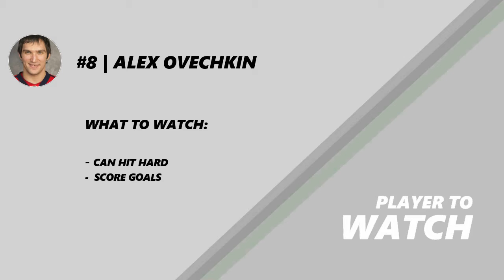MHL Throwback - June 12th, 2016 Devils @ Capitals #95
Here is another throwback video that I found from a while ago. It is from the first Stanley Cup Finals that was ever recorded. I used a new format for the video. This will be the new format that we will use for future videos, this one is obviously not that great but I was just trying to test it out. I realized when someone scores the scoreboard is messed up but don't worry that will be fixed.
Great Capitals Fan, posts highlights, plays, and edits.

Post Kneww Hockey Vids, and does a video after every game.